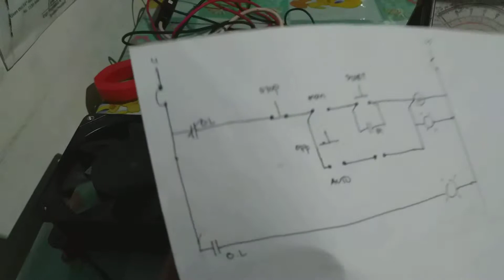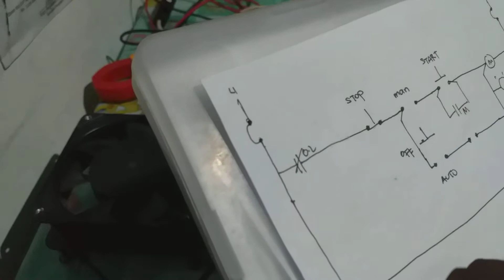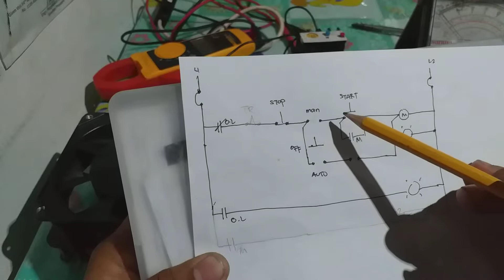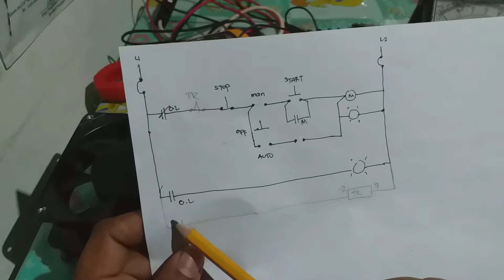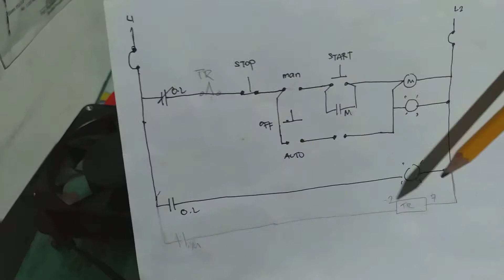Basic motor control part 6.1